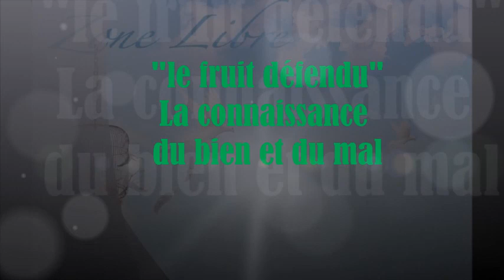970 «Le fruit défendu» La connaissance du bien et du mal Guy ROGER ZONE LIBRE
la division entre le bien et le mal est le fruit de la dualité. Afin d'être en paix, l'esprit doit être libre de la comparaison et du jugement origine de la dégradation des  relations